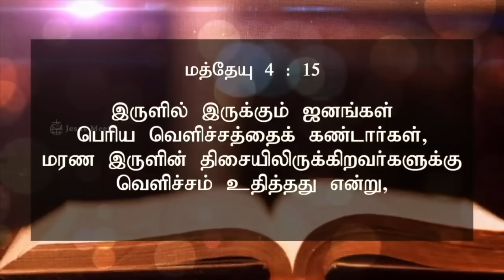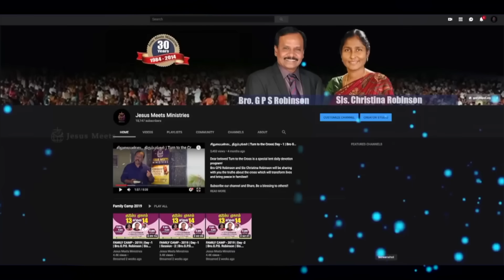அனுதினமும் ஆவியானவரோடு | EVERYDAY WITH THE HOLY SPIRIT | December 22 | Bro.G.P.S. Robinson